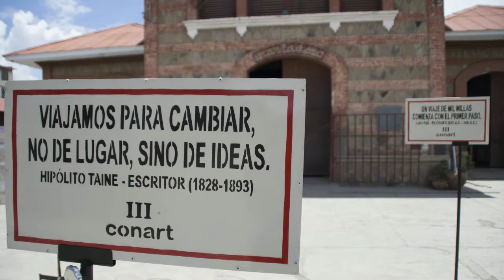Andrés Testagrossa - Residente mARTadero